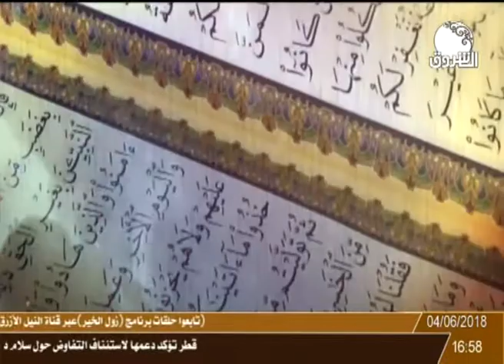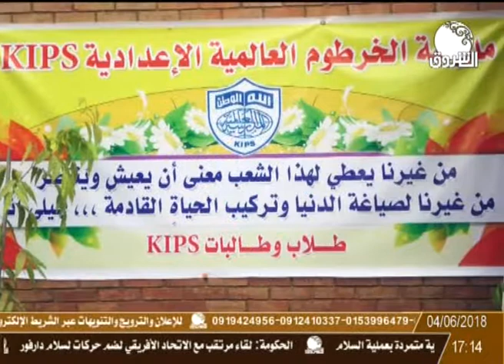الحلو مر ـ حلقة 19 رمضان